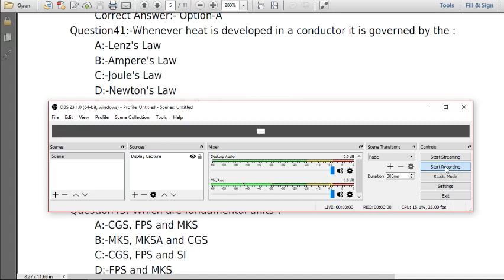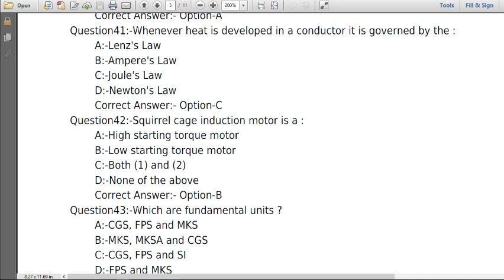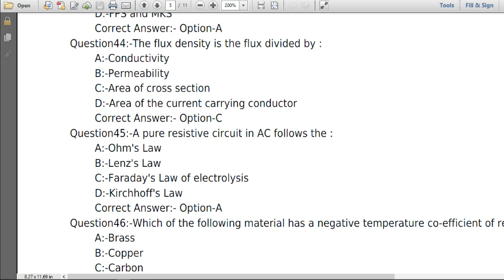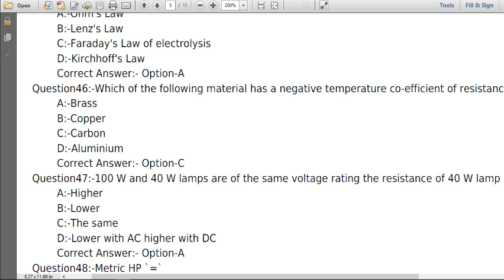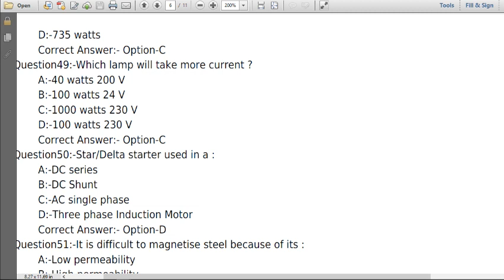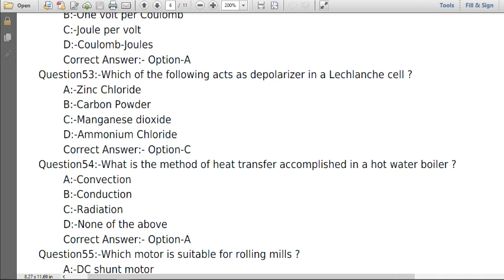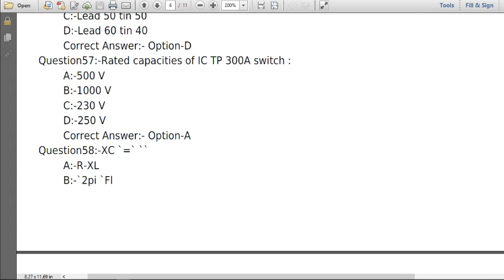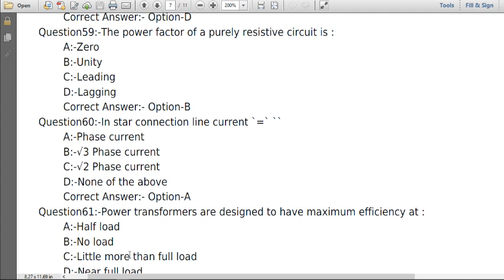Industries Extension officer Previous Questions Lineman Previous Questions Electrical part 2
ieo
dc machine
generator
dc generator
polytechnic salary
senior industrial promotion officer work
sub engineer
basic civil engineering
cdma
dc machines
industries extension officer kerala psc previous year question paper